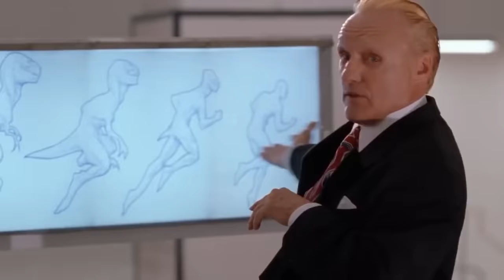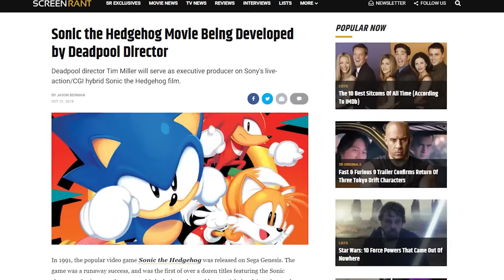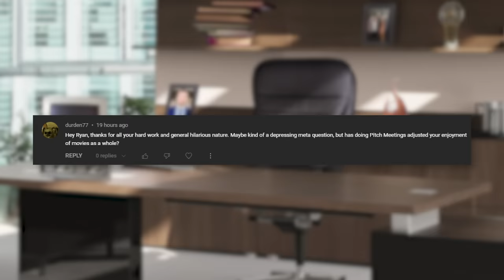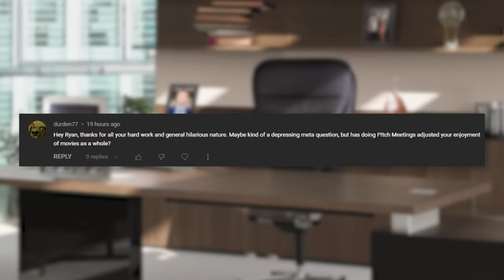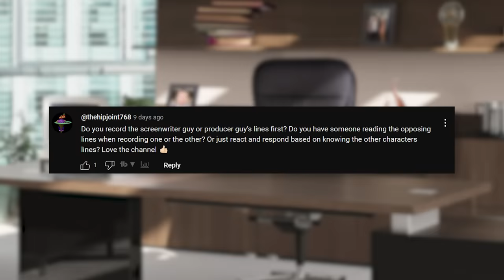Super Mario Bros. Pitch Meeting - Revisited!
Step back into the pitch meeting and revisit the completely factual accurate conversation hat led to Super Mario Bros! Complete with commentary from Ryan George who is now several years older!

In the early 1990’s, Mario and Luigi were all the rage. The Nintendo video game franchise had become a massive worldwide phenomenon, so it only made sense for Hollywood to try and cash in on it. The Super Mario Bros movie was the first movie based on a video game ever made, and it did not exactly inspire confidence in the genre.

Starring Bob Hoskins, John Leguizamo, Dennis Hopper and Samantha Mathis, the movie is completely bonkers and raises a whole lot of questions. Like how did dinosaurs also evolve into humans? Why do none of the characters have anything to do with their video game counterparts? Why did they go all-in on the plumbing aspect? Why does President Koopa not just go through the portal? How did they think this would get a SEQUEL?!

To answer all these questions and more, step inside the pitch meeting that led to Super Mario Bros! It’ll be super easy, barely an inconvenience.